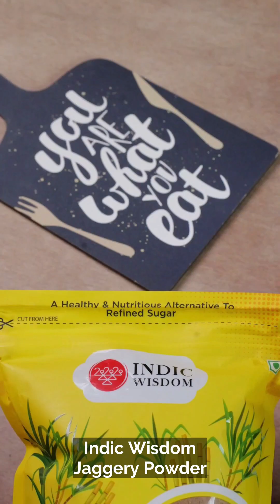Replace your Jaggery or Refined Sugar with IndicWisdom’s Natural Jaggery Powder !!😋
Turn your mouthwatering halwas, delicious laddoos, tempting barfis & your daily tea or coffee cravings

❇️ HEALTHY ❇️

Choose Indic Wisdom Jaggery Powder:

❇️ Rich in Iron, Calcium, Minerals, with an all-natural taste.
❇️ Manufactured from sugarcane from Kolhapur, Maharashtra.
❇️ Completely free of sulphur, bleaching agents, and other chemicals.

Indic Wisdom, India’s largest producer of Wood-Pressed Oils, is renowned for its purity. Try them and join the thousands of families that trust them to keep their food natural, pure, and healthy!